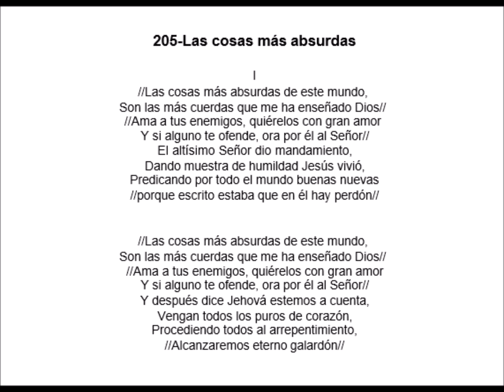205 Las cosas mas absurdas